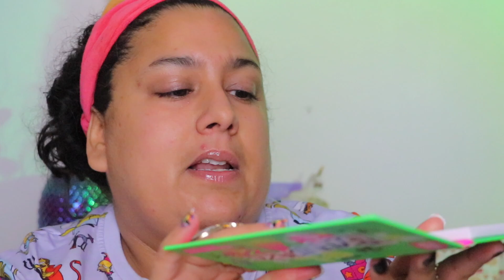Palette Express #82 By Beauty Bay Technidaze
La collection Safari Party est dispo !
- 15% avec le code JOLLY

・by beauty bay technidaze palette
・danessa myricks chrome flakes - lightning bolt

🔵 CODES PROMOS 🔵

★ Pour m'envoyer du courrier:

Danisha POP

SAINT-LÉONARD
Québec
H1S 0E1

CANADA